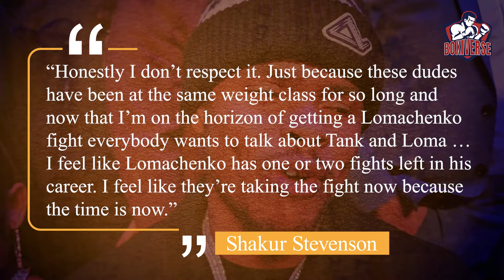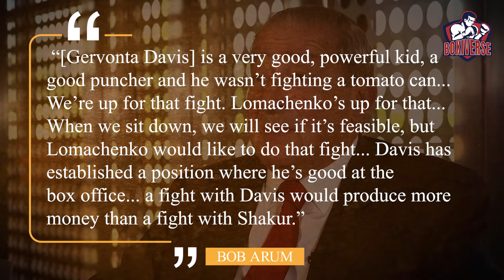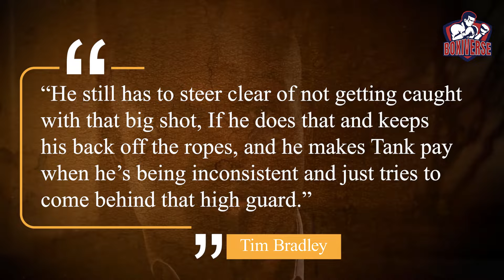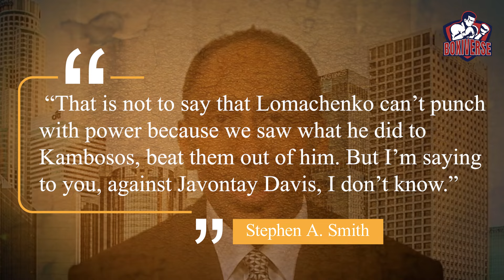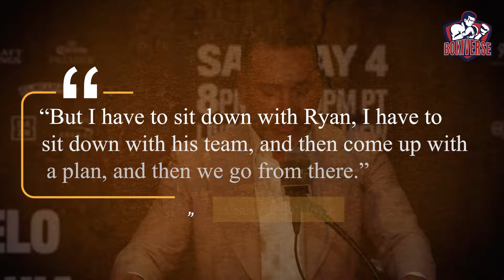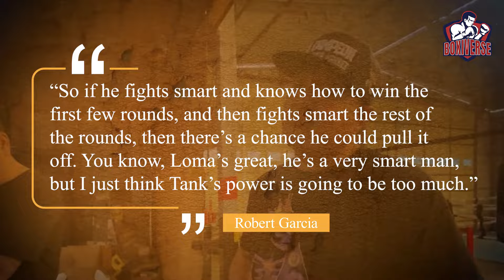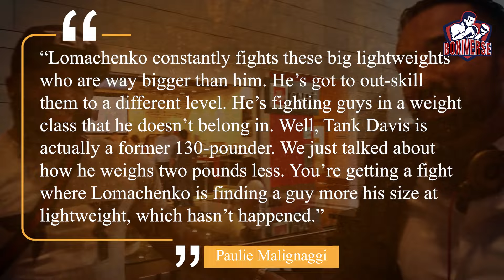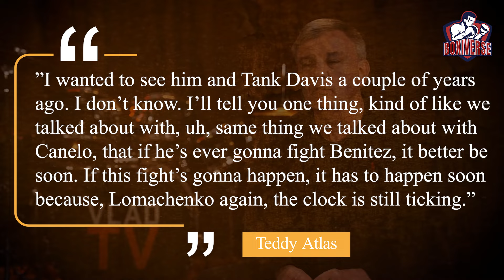Boxing Pros Predicts For Gervonta Davis VS Vasiliy Lomachenko